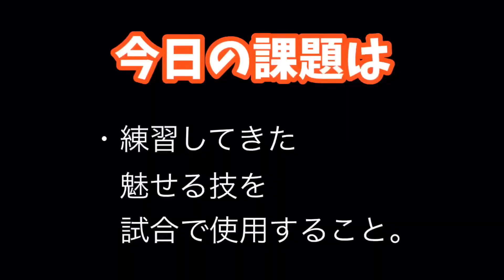【バスケ】もしも師匠の麒麟田村裕さんと弟子が1on1をしたら？すみぽんも登場！！新メンバーの発表も‥！？Basketball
↓こちらのチェックもお願いします！↓

麒麟田村のバスケでバババーン!

遂に‥週８バスケ　バスケ愛に溢れた
麒麟の田村さんとのコラボが実現しました！

バスケが上手い！そして初のYouTube撮影で緊張してた中、トークで盛り上げてくださり

バスケ愛に溢れ、時間を作ってくださり、
とても優しいお方でした。

人生を変えるために始めた『挑戦』。
バスケ練習４４７時間目。

人生は思いがけない事が起こる。

バスケが大好きな兄と高校３年の妹が

お互いヒザをケガしてガチバスケが出来なくなった。

でも、諦めたくなかった。

過去よりも今が幸せと言えるよう
大好きなバスケットを再び始めた時‥
奇跡が起こりました。